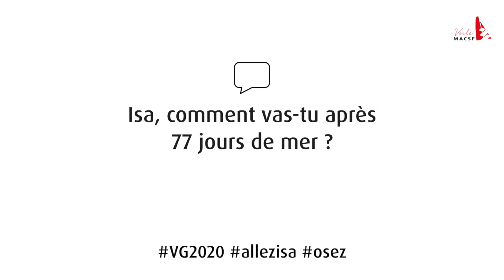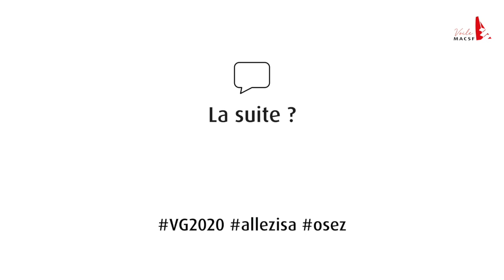Message du Brésil - Lundi 25 janvier 2021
Émue par son retour à la vie de Terrienne après 77 jours de mer, Isabelle pose un regard positif sur le parcours qu'elle a réalisé. Elle se confie sur ses premiers ressentis à terre : les premières heures ont été gourmandes et simples !
Si les réparations de son bateau le permettent, notre navigatrice envisage de rallier les Sables d'Olonne par la mer. Une manière symbolique d'aller au bout de cette aventure incroyable, en bouclant son tour du monde.

💬 "Je suis persuadée que l’on va pouvoir réparer. Mon objectif est de me tenir prête à repartir pour boucler la boucle et terminer cette si belle histoire là où elle a démarré"